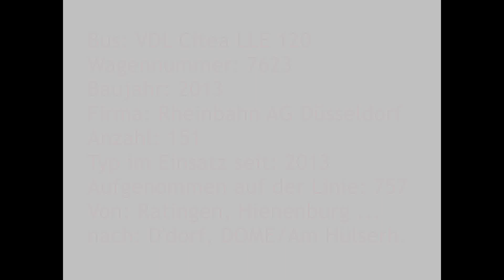[Sound] Bus VDL Citea LLE 120 | #7623 | Rheinbahn AG Düsseldorf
Bus: VDL Citea LLE 120
Wagennummer: 7623
Baujahr: 2013
Firma: Rheinbahn AG Düsseldorf
Anzahl: 151
Typ im Einsatz seit: 2013
Aufgenommen auf der Linie: 757
Von: Ratingen, Hienenburg ...
nach: Düsseldorf, DOME/Am Hülserhof

Nachdem die Rheinbahn im Jahr 2010 zu Testzwecken zwei Leichtbaubusse (Ambassador 200) des niederländischen Herstellers VDL angeschafft hatte und mit den Ergebnissen (Spritspareffekt und Zuverlässigkeit) sehr zufrieden war, wurden 2013 insgesamt 60 Leichtbaubusse vom Typ Citea LLE 120 in Dienst gestellt (LLE = Light Low Entry), wozu auch dieser Bus (D-VL 7623) gehört.

Dabei handelt es sich um Fahrzeuge mit niedrigem Einstieg, der hintere Teil ist über eine Stufe erreichbar (Low Entry), was die Wartung in den Werkstätten vereinfacht.

Diese Fahrzeuge wiegen aufgrund ihrer besonderen Bauweise (Edelstahlgerippe, Fiberglas, Kunststoffbauteile, kleinere Laufräder) jeweils nur 8,9 Tonnen und sind somit knapp 3 Tonnen leichter, als ein herkömmlicher Solobus. Dadurch wird etwa 20 Prozent Sprit gespart, was selbst die Hybridbusse nicht schaffen, deren Anschaffungskosten wesentlich höher sind. Auch die Straßen werden durch das geringere Gewicht entlastet.

Der Citea LLE 120 kostet mit etwa 220.000 Euro ähnlich viel wie ein herkömmlicher Solobus. Zur Ausstattung gehört u. a. eine Klimaanlage, außerdem erfüllen die Busse die EEV-Norm.
Der Busse verfügen über einen Motor von Cummins (ISB 6.7E5 mit SCR-Technologie) und ein 4-Gang-Getriebe von Voith (Diwa5 854.5E Sensotop).

Im Jahr 2017 wurden weitere 80 Solobusse vom Typ VDL Citea LLE 120 bestellt (Wagennr. 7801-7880). Die Auslieferung der ersten 42 Exemplare erfolgte im Sommer 2017. Im Herbst 2018 erfolgte eine Bestellung von weiteren 11 Citea LLE 120.